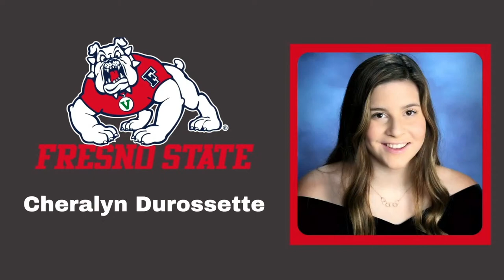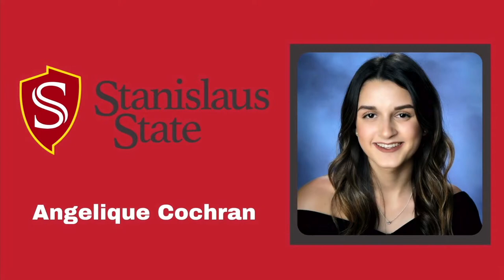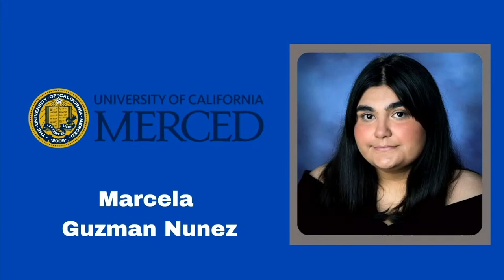Ceres High School Commencement Ceremony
Celebrating the Graduating Class of 2021!